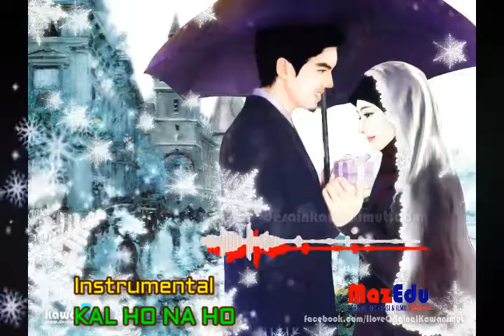KAL HO NA HO - INSTRUMENTAL KEREN BANGET... LAGU BOLLYWOOD